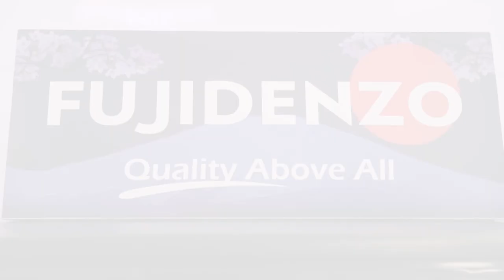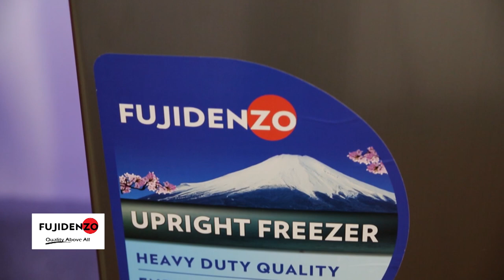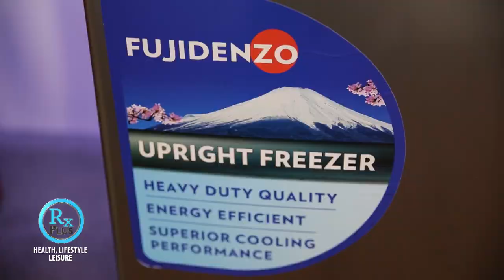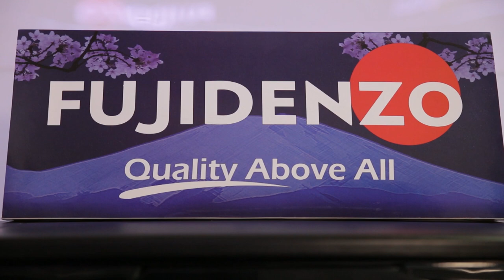Fujidenzo Upright Freezer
Fujidenzo Upright Freezer is the answer for your limited freezer space and limited floor area. The UF-35 S has 3.5 cu.ft capacity making refrigeration and freezing not limited to bigger homes only.